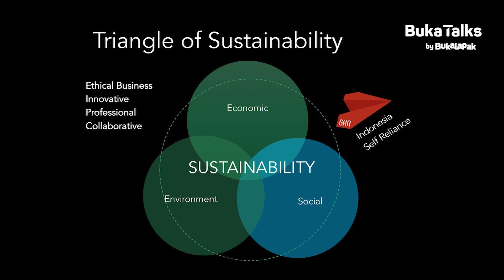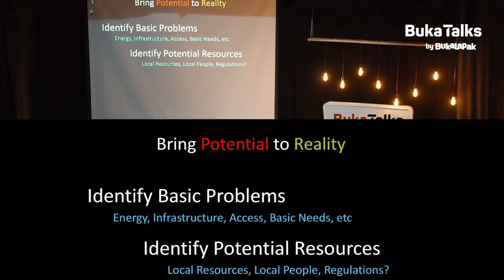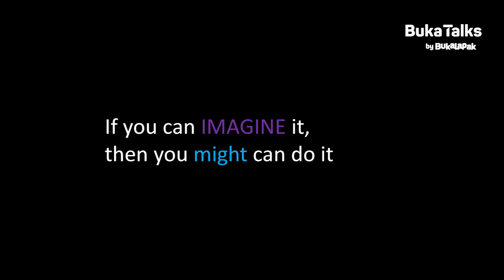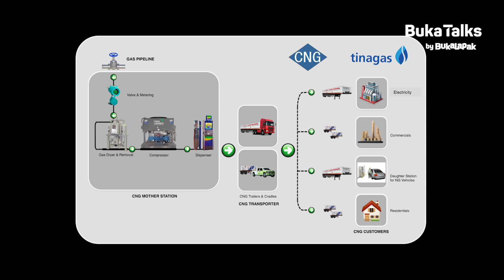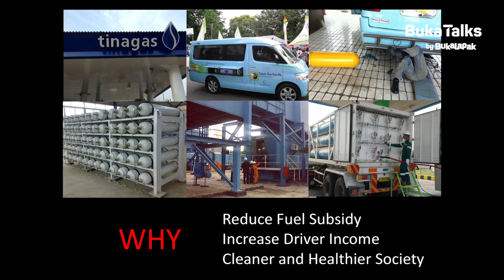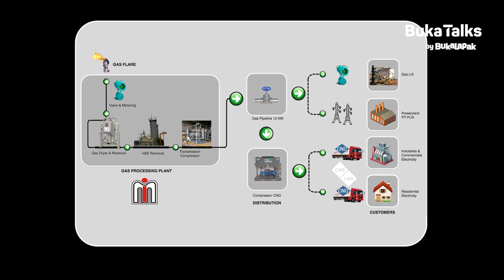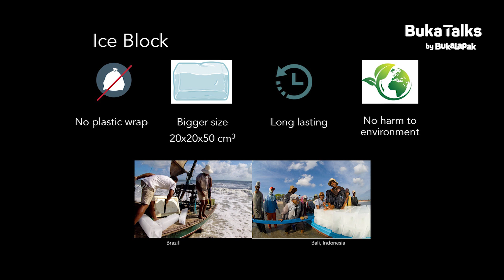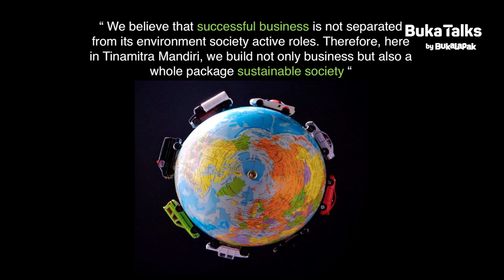Shana Fatina - Energi Ramah Lingkungan untuk Masyarakat Pedalaman | BukaTalks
Banyak desa di pedalaman Indonesia masih butuh energi untuk aktivitas hariannya. Shana Fatina (CEO dan Founder PT. Tinamitra Mandiri) ingin mewujudkan desa mandiri energi sebagai pusat-pusat perekonomian baru yang memiliki karakter yang khas dan tidak bergantung pada pemerintah pusat.

Shana pun mulai mengembangkan energi ramah lingkungan, dimulai dari Indonesia bagian timur. Energi ramah lingkungan ini dikembangkan sebagai energi alternatif yang tersedia di alam, seperti energi matahari, angin, air dan panas bumi untuk menunjang kebutuhan masyarakat.

Bagi Shana, Indonesia harus bisa memanfaatkan potensi-potensi yang ada dalam dirinya untuk memberikan kemaslahatan tidak hanya untuk masyarakatnya sendiri, tapi juga untuk lingkungan sekitarnya.

Yuk, gali inspirasi tentang potensi pengembangan energi ramah lingkungan di Indonesia dengan menonton video BukaTalks edisi 'Ketahanan Energi yang Berkelanjutan di Indonesia' ini sekarang.